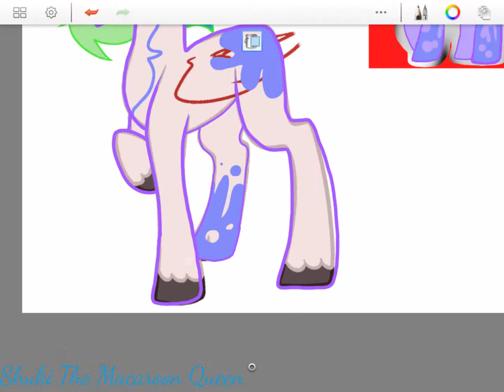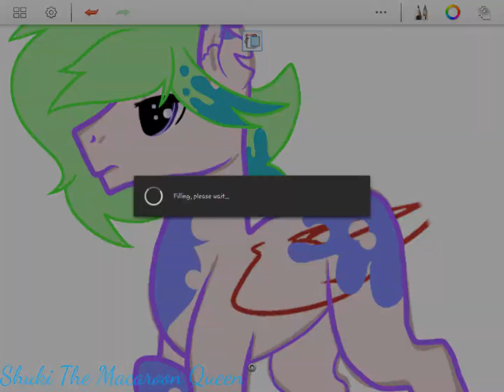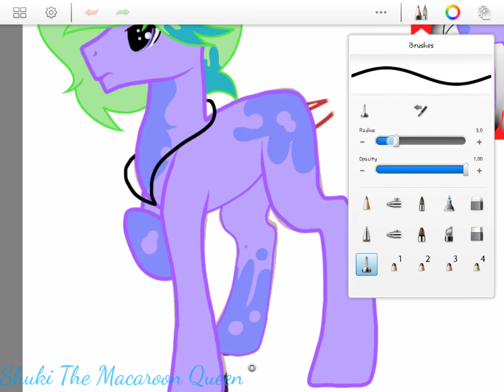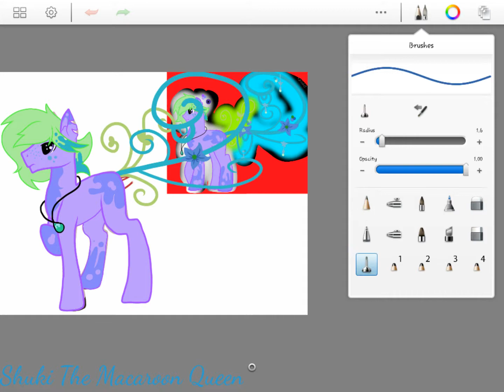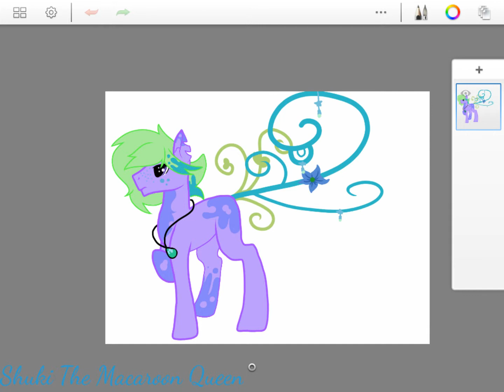Juan|Oc|Speedpaint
Speedpaint of my flower-butt, Juan

Deviantart: S-huki.deviantart.com
Hope you liked the video!
Song: Sandstorm - Apashe